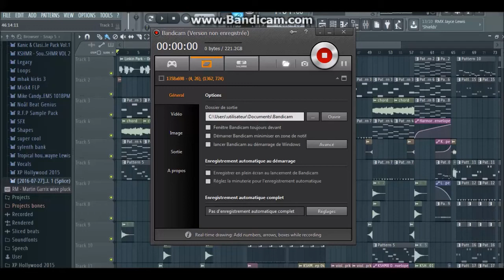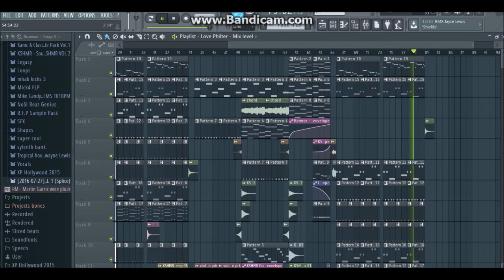Illenium Fl Studio Project by Mick4 ( No FLP )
Salut à tous, je suis très heureux de vous diffuser mon nouveau projet. Ou, vous est présenter une musique inspiré du style de Illenium, sur une acapella de Linkin Park.